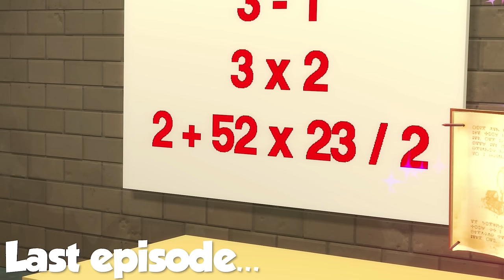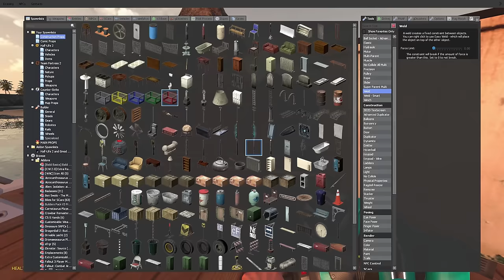SINKING SHIP SURVIVAL in GMOD? - Garry's Mod Gameplay - Sinking Ship Survival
Sinking Ship survival in Garry's Mod Gameplay

Heading out to the Gmod ocean where we are hit with a Tsunami and it turns into a Sinking Ship survival! Who would of knew Garry's Mod could have a Tsunami and sinking ship survival? Not SpyCakes!

About Garry's Mod Gameplay (Gmod):

"Garry's Mod is a physics sandbox game. There aren't any predefined aims or goals. We give you the tools and leave you to play the game.

If you're not too great at construction - don't worry! You can place a variety of characters including dinosaur NPCs. But if you want to do more, we have the means. Game is good for funny moments and dinosaur survival!"